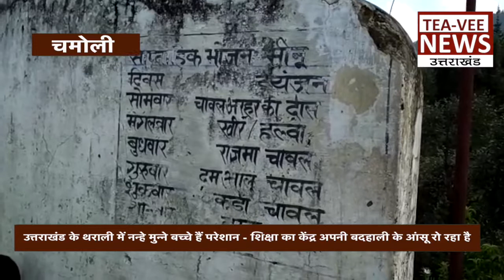स्कूल या खंडहर : नन्हे मुन्ने बच्चे हैं परेशान देखिये उत्तराखंड से एक ख़ास ख़बर